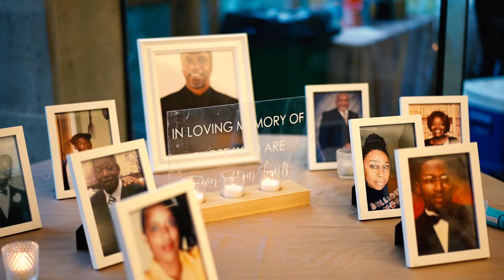Their "First Touch" was Everything / Loren + Gary / Founders Hall at Charlestowne Landing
Custom Wedding Day Video near Charleston, SC filmed and produced by Southern Tide Photography, LLC.

Loren and Gary’s Wedding at Founders Hall in Charleston, SC was THE most fun Wedding! I still can't get over the dance moves of EVERYBODY who was at the wedding. Loren and Gary really are a special couple, and it was such a pleasure to help them capture every moment of their special day. ❤

VENDORS:
Sparkles Events Décor & Design
R&T Catering
DJ Dubb
Rehab Events-360 Photobooth
Lets Make It Official
Simply Elegant

Southern Tide Photography - Wedding Video, Videography

We also provide Award Winning Wedding Photography. Save thousands of dollars by choosing one of our combined Wedding Photography and Videography Collections.

Southern Tide Photography and Videography is a company based in Atlanta, Georgia and Charleston, SC. We would love to be your Wedding Videographer for your Georgia Wedding or South Carolina Wedding.